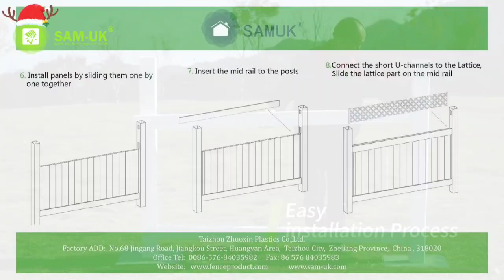Premium Quality Fences.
Top quality Fences.
Worlds renowned manufacturer of Vinyl Fences. More than 60+ designs to choose from.